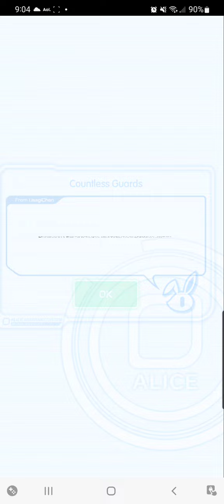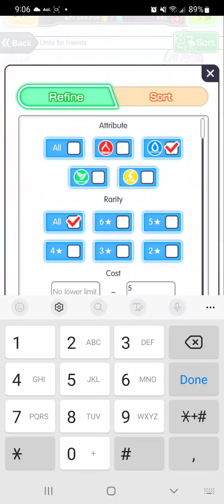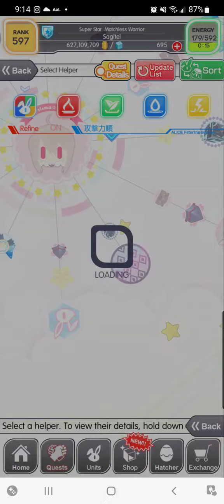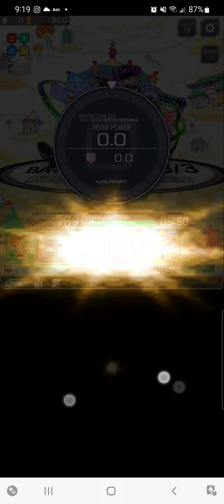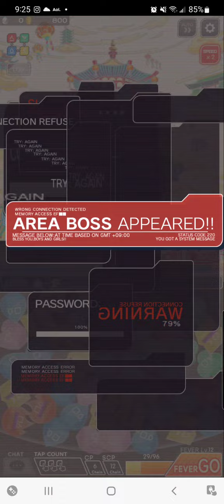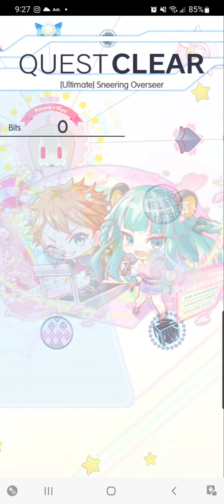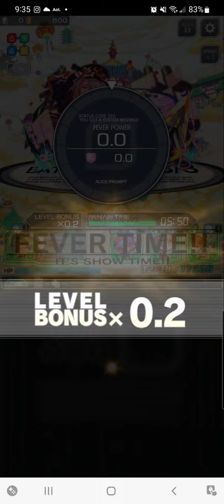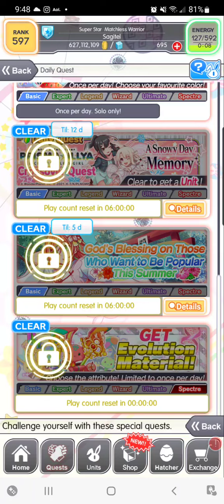Crash Fever - ALICE/Utopia - the 3rd -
0:00 Setup
1:40 Confronting Swarm
4:20 Swarming Guards Anunnaki
6:56 Sneering Overseer (Fail)
13:28 Sneering Overseer
19:44 All-Seizing Overseer Enlil
21:45 Jeering Overseer (Fail)
29:18 Jeering Overseer
39:10 All-Mighty Overseer Ninlil

It's old news, but if you are enjoying the story and wanted to the the bit where Merlin joined the resistance that was missing on the initial release of the last section, it was added to [Ep. 2] Palm of Hand.  It's about what you could have guessed had happened if you were paying attention to the rest of the story, but seeing it was interesting to me, at least.  It's good to know that Merlin's eventual betrayal will have at least been seen, to a man, by literally *everyone* that came across him xD   Even Harvey was all "Yeah... I don't really wanna trust you" and he's completely new to the game entirely xDDD  It would be interesting to see him have a side game going, but have it be largely harmless and not at like "Mwa ha ha, I'm going to take over ALICE now".  I like the idea of him having learned something after his grand scheme failed...

Anyway, on to the stages. Once again, all of them have the Worm Panel gimmick in addition to what the details page actually shows you.  I don't think they're quite just unbreakable timers either.  I've been noticing that my CP tend to go *poof* at lot on the stages where Worm panels appear.  I'll need to pay more attention during stages where they appear to get the mechanics down though...

So.  Well, first off, to address the new daily that I didn't actually do this time, there's a new piñata daily.  You can do it, and I think other dailies 2x a day for now, and you get enhance mats plus an assortment of Summer units to warm us up for the new Summer event that's apparently coming soon.  I dunno if any 65-costs are in the drop table, but 60-costs definitely are, so if you're new you can get some surprisingly useful units in addition to the eye candy. Just keep in mind that most, if not all of them, are outdated, so they'll likely be useful, but not meta breaking.

But anyway, as previously stated the new stages are all Worm break stages and the first is blue junk/worm break.  If you've got a powerful enough team you can ignore the Worm panels altogether and just go for junk break.  If not, and you can't field a full team with junk/worm break, try 1/2 and 1/2.  Both junk and these worm panels only seem dangerours if you let them pile up.  Alternating a unit that can clear one with another unit that can clear the other, *should* allow you to stay afloat when you add skills and Fever to the mix.  One more thing to note is that you're cp locked for a good portion of the stage, but it's Wiz difficulty so that really shouldn't matter very much.

Ult stage doesn't bother even having junk and is just red worm break.  It's actually a lot more straight forward than the last stage, but does have time limits.  Take too long fighting the boss and he'll just instakill you.

Spect stage brings back the junk and is green junk/worm break.  You do see the same time limit "I'll instakill you in x turns" mechanic from the Ult stage.  Also, if you can't bust past the boss' bar 2's defense and can't figure out why it's so high, try to kill bar 1 with as much CP on the board as possible.  The more CP she absorbs, the lower her def goes.  Since I don't have anything else to really say, I'll just address both of the fails in this video.  I don't really think these stages are really hard.  The solution to both losses was basically "bring stronger units"  *At the moment* Worm panels are really being implemented as a "must counter" gimmick like instakill virus, dp, and timers are.  I think it's a good idea to try to treat them like that, both to build your skills and to see if your box has any holes in it (which, even if you're a Leviathan lvl spender on this game I think everyone should still have when it comes to Worm), but if you need to, just ignore it and try to steamroll.

Anyway, the prizes... are there.  No sense in doing the usual half-hearted breakdown since they all have worm panel break and I've been saying for a while now that you wanna get every unit you can with that.  Farming is irrelevant since you're still being given a cost-appropriate max bug nuru for each first clear.  And this is permanent content, so you're free to get the units anytime you feel you need to.

"Summer days.  I can't stand the summer days.  Frozen cocktails and night fireworks, what's so good about them anyways...?"  ...*cough**cough**ahem*... so... guess we'll meet again when some Summer quests drop, eh?

edit: ...ugh... The crossover vid was just sitting there Unlisted...oh well.